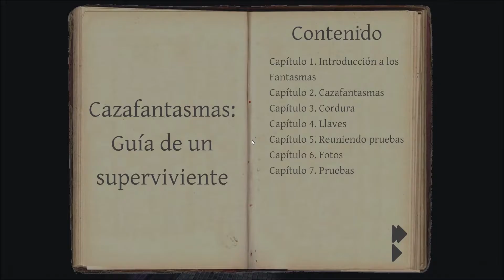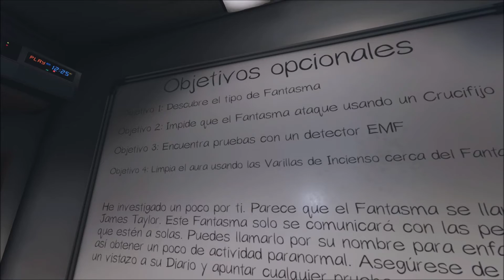PHASMOPHOBIA #4 Casa, Cole, Granja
PHASMOPHOBIA Gameplay Español